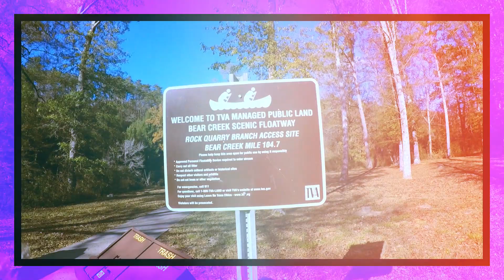CLOSED!!! Country Kayak Paradise Vlog110723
Unveiling a hidden treasure buried deep within nature's embrace, we present to you "CLOSED!!! Country Kayak Paradise". This enigmatic oasis holds the key to an unforgettable adventure, shrouded in secrecy and mystery. Nestled amidst towering trees and tranquil waters, this concealed sanctuary beckons explorers seeking a truly remarkable escapade. Prepare to embark on a mesmerizing journey through untouched landscapes, where whispers of untold tales echo through the wind. Discover the hidden wonders of this clandestine kayak haven, but remember, the gates to this mesmerizing realm remain closed to the curious and unworthy. Only the chosen few will have the privilege to unlock the secrets that lie within. Dare you venture into this clandestine country kayak paradise?

Welcome to a hidden gem, a place shrouded in mystery and untouched by the masses. CLOSED!!! Country Kayak Paradise is a YouTube video that unveils a secluded world, accessible only to those who dare to venture off the beaten path. As you embark on this journey, prepare to be captivated by the enchanting beauty of nature and the secrets it holds within. Immerse yourself in the tranquil waters that whisper tales of ancient civilizations, as you navigate through hidden caves and winding rivers. This video offers a glimpse into a clandestine paradise, where time seems to stand still and the only sounds you'll hear are the gentle paddles breaking the silence. Dare to unlock the secrets of CLOSED!!! Country Kayak Paradise, where the curious souls are rewarded with an experience unlike any other. But remember, this hidden paradise is only open to those who can keep a secret. So, join us on this covert adventure and prepare to be amazed.